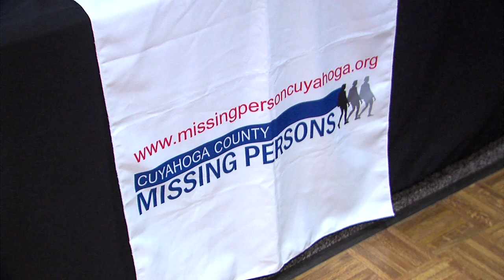Groundbreaking for Imperial Avenue memorial